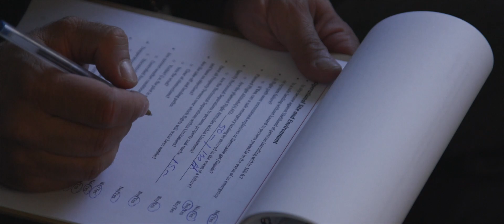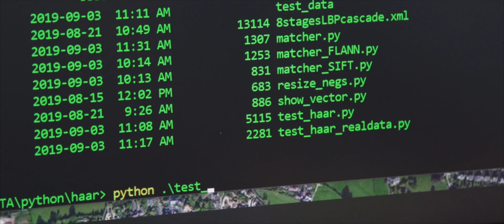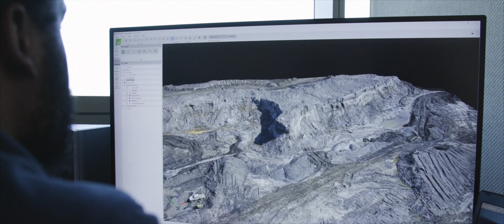Unmanned systems research at Kearl. A collaboration between SAIT and Imperial.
Bringing innovation to industry. SAIT has partnered with Imperial to help implement unmanned systems at Imperial’s Kearl site in northern Alberta. See how SAIT’s Centre for Innovation and Research in Unmanned Systems (CIRUS) is working with Imperial. This collaboration is leading the way in demonstrating how unmanned systems can be used to collect photography and supporting data on a regular basis, thereby providing an improved understanding of site geology to Imperial’s Geoscience team, as well as helping to improve safety, sustainability and operational efficiencies at Kearl.